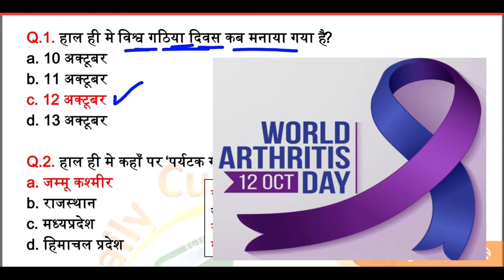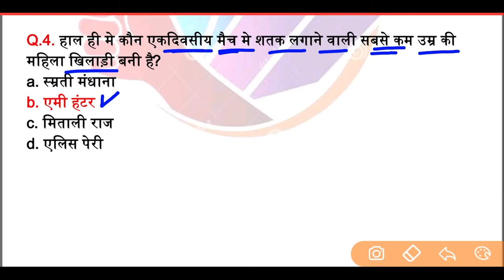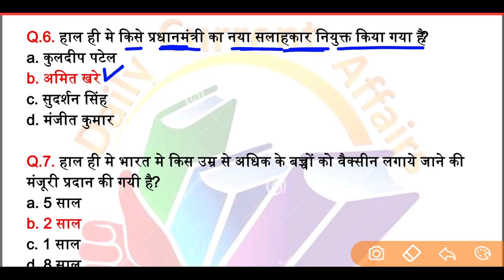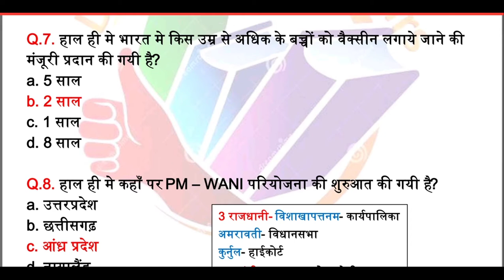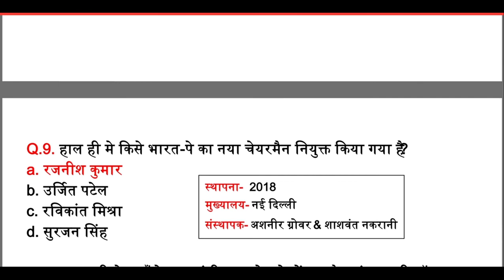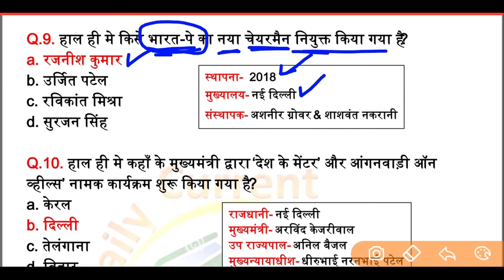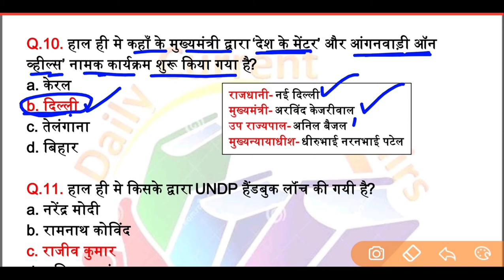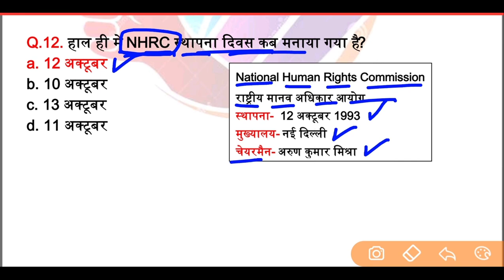13 October 2021 Current Affairs | Today Current Affairs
In This Video We Provide Important 13 October 2021 Current Affairs / Today Current Affairs For All Competitive Exams Like :-

Join Instagrame-

13 October current affairs
13 October current affairs 2021
13 October 2021 Current Affairs | Today Current Affairs | Current Affairs 2021